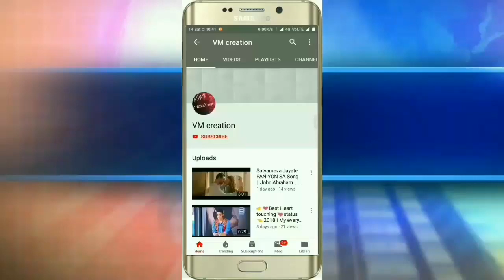😘💓Leke pehla pehla pyaar 💓😍 | whats app status 2018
Hello Everyone✋
All Right to above 🎵Music Label & No Copyrights Infringement

Keywords: naino wali tere dwar leke sapne hazar whatsapp status,
naino wali tere dwar whats app status,
Whats app status videos,
 Leke pehla pehla pyaar whats app status,
 Leke pehla pehla pyaar full song,
 VM creation,
Love status,
 Sweet heart,
 Aayi ho kahase gori status,
Cute couple status,
 Hindi whats app status
Leke pehla pehla pyaar song
Leke pehla pehla pyaar new version song
Leke pehla pehla pyaar new song